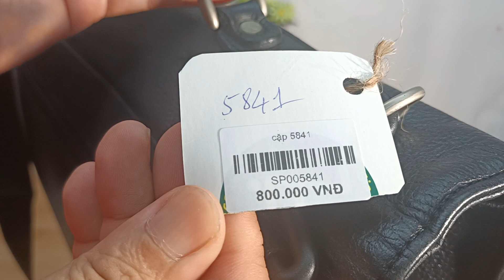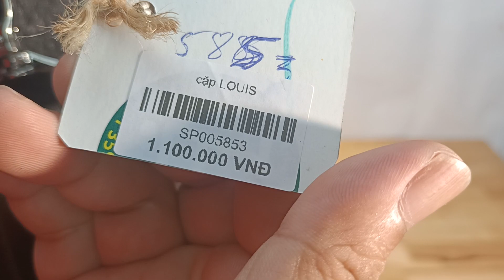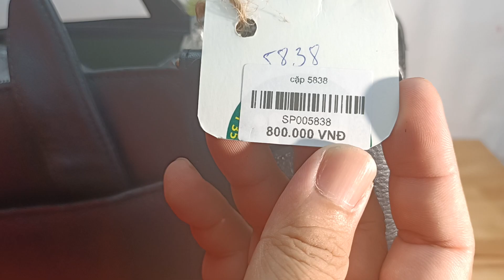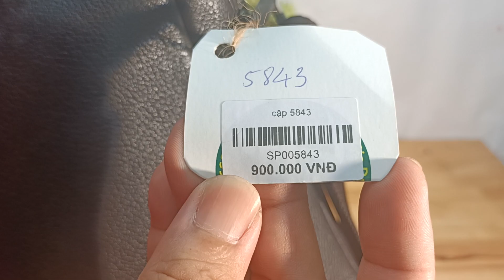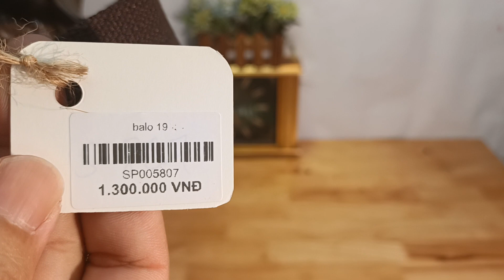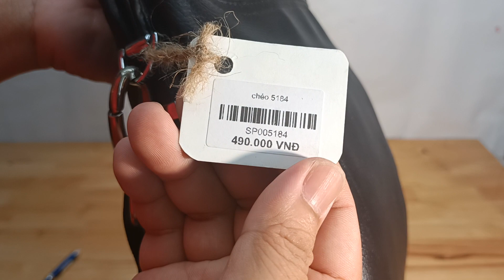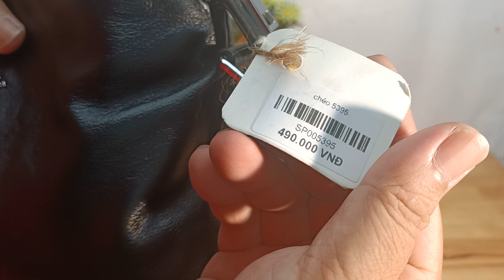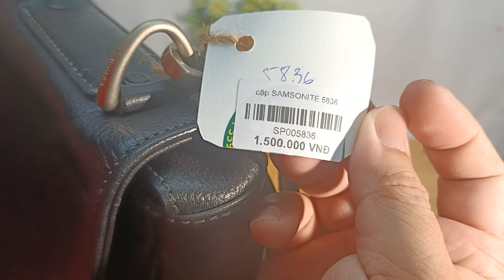Túi Da Nhật Cần Thơ 24.4.2023,19h túi si hiệu, túi da, du lịch Nhật, xách tay Nhật, zalo 0973952507